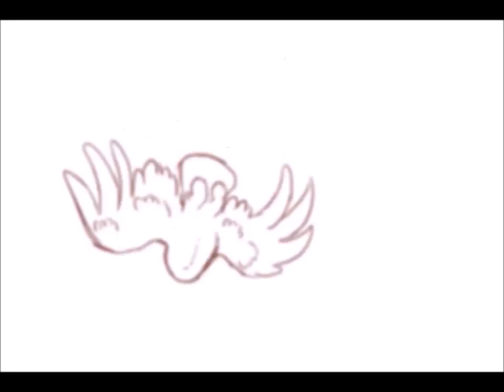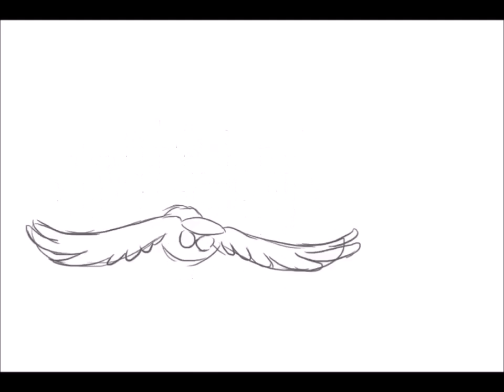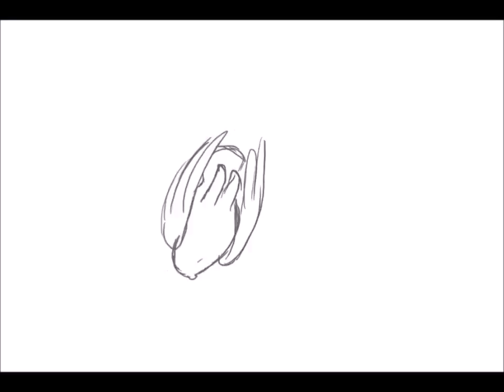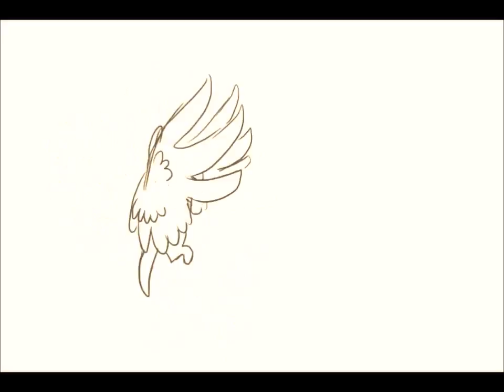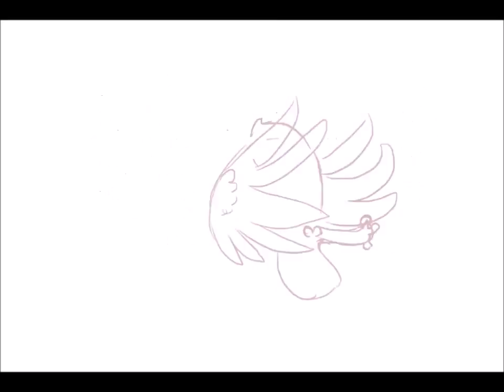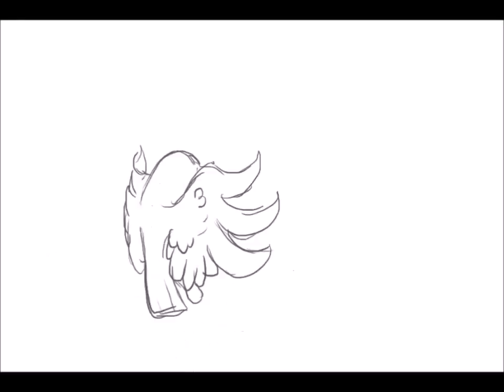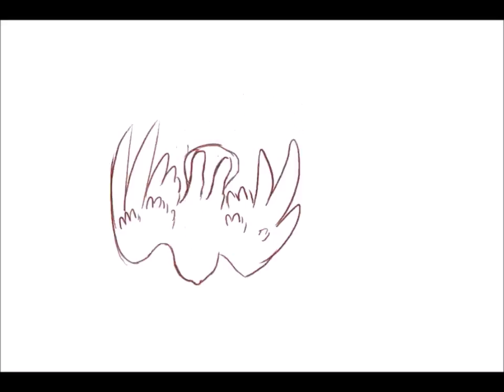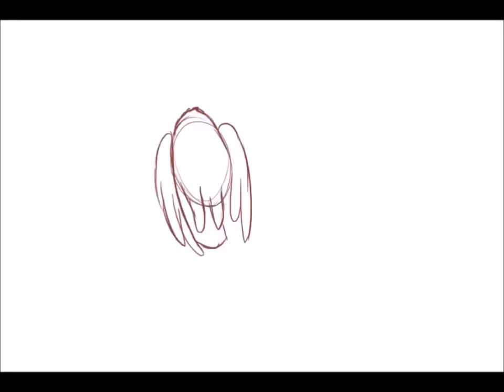DeKobe Home Extended Edit Relaxing Hip Hop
Gif by Little Fly Owl
by Loryska

Edited by:
superhellafresh =owl gif loops, 33:30.30 extended version= with original drop and fade included.

Also support this guy so his stuff becomes more mainstream.

With love to the late Nujabes for his influences.